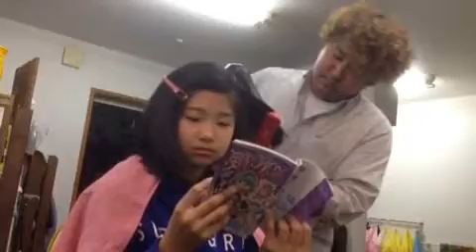柔道大会後、女子ならではの極上のご褒美！(H26.12.14)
柔道大会後、
女子ならではの
極上のご褒美！
ジャンプー・ブローに
戦いで傷んだ髪にも
極上のラメラメ
ハホニコトリートメント(^^)

ご用命は毛呂美容室へ＼(^o^)／
ちゃっらーん！
(H26.12.14)